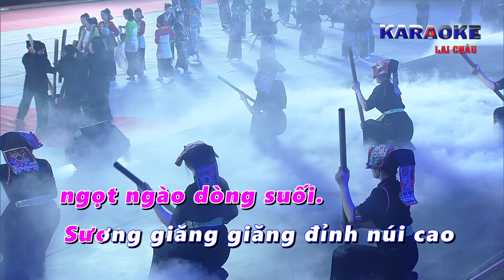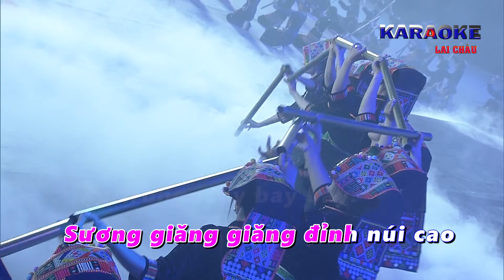Karaoke nhạc beat - Về Lai Châu quê em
Karaoke nhạc beat Lai Châu
Karaoke - Album hát về Lai Châu
Album nhạc trữ tình; Album nhạc vàng; Nhạc không lời; nhạc trẻ; những bài hát hay về Lai châu; nhạc Tây Bắc; nhạc quê hương đất nước; nhạc đỏ; những ca khúc hay về quê hương đất nước;